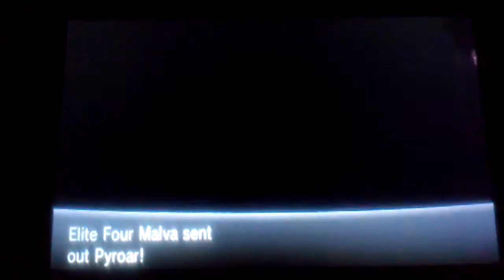Pokemon X Jeremiah vs Elite Four Malva